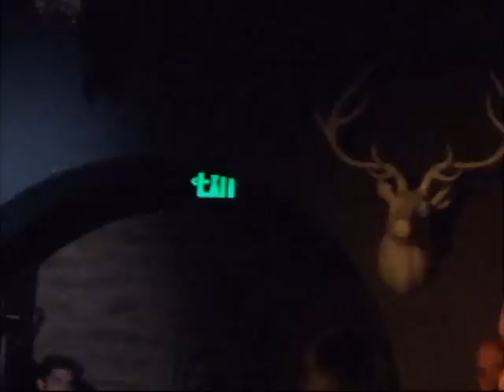Dance Scene from Pulp Fiction at "For the Record: Tarantino"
Anderson Davis sings as Margaret M Spirito and Darryl Semira do the "Jack rabbit slims twist contest" at Show at barre's "For the record: Tarantino"